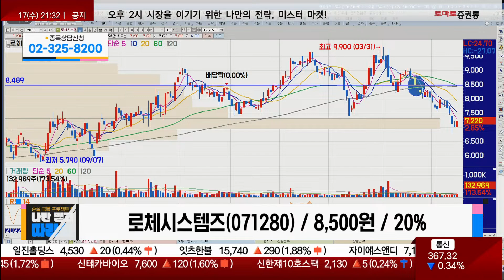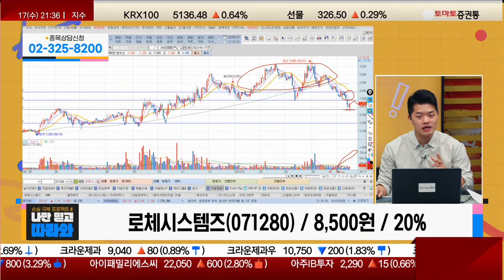반도체 장비 견조, 주가는 부담 / 로체시스템즈(071280) [김형일 전문가_나민 믿고 따라와]